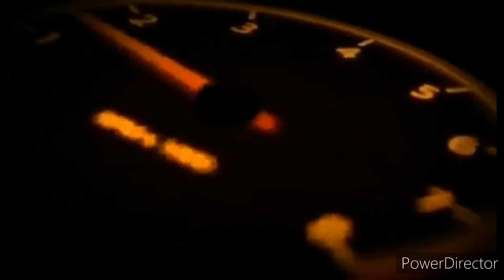Test drive with Honda Civic | exhaust sound check.